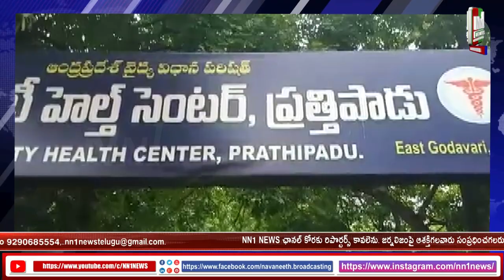ప్రత్తిపాడు లో కమ్యూనిటీ హెల్త్ సెంటర్ ను ఆకస్మికంగా తనిఖీ